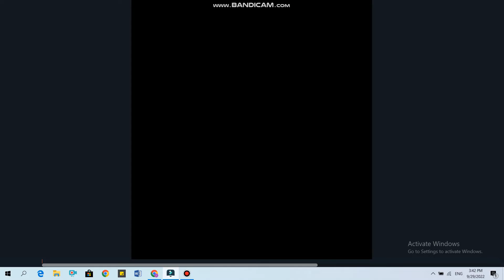nro online - khi tôi cần ae nro 1 lời khuyên